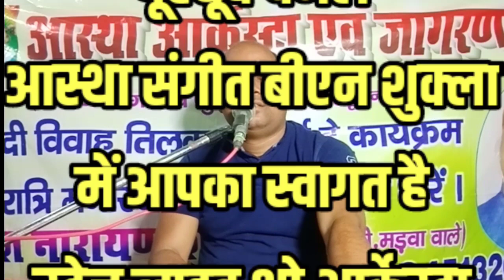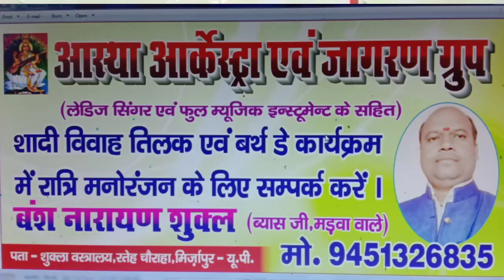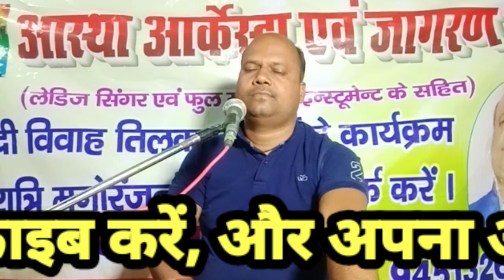जिनके हृदय में राम नाम बंद है, उसको हर घड़ी आनंद ही आनंद है..by..B.N.Shukla